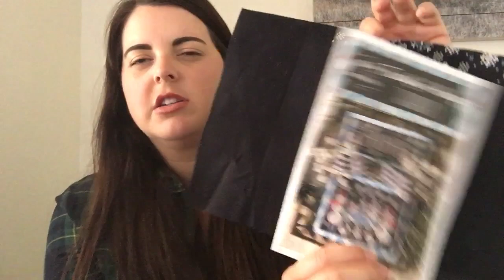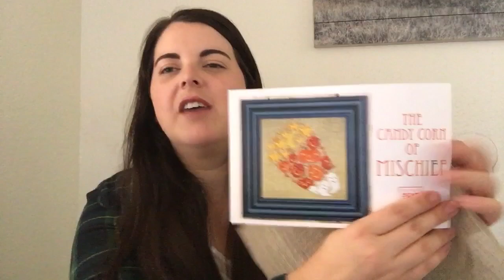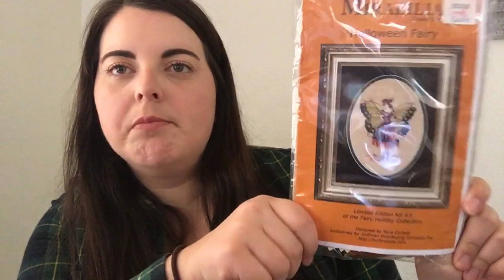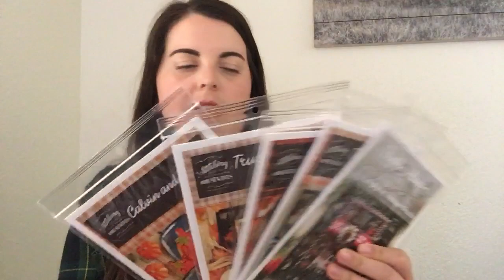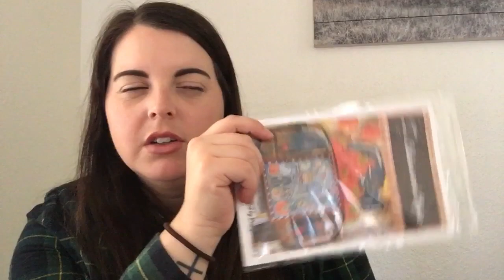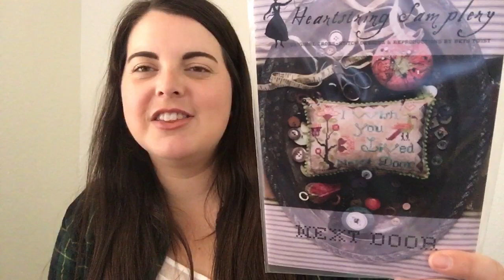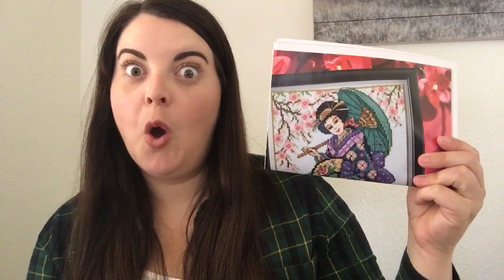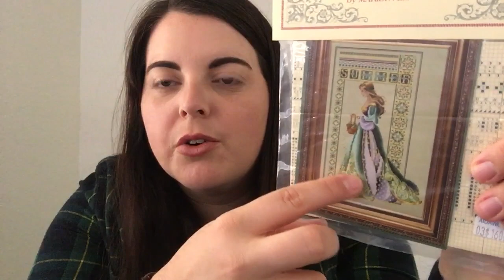FLOSSTUBE 37: LOTS OF HAUL TO CATCH UP ON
Welcome to Episode 37 of my Flosstube!